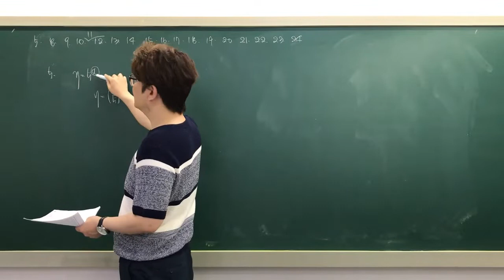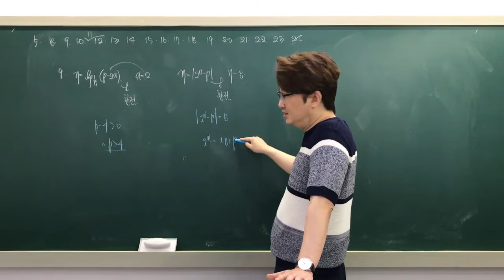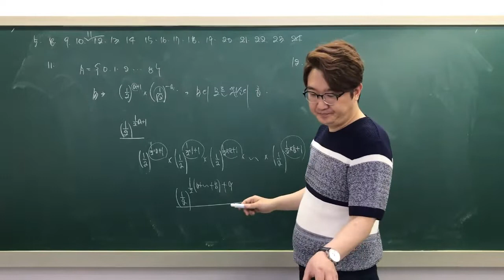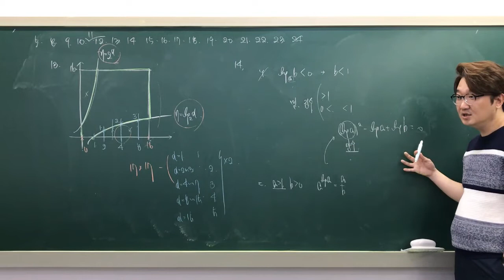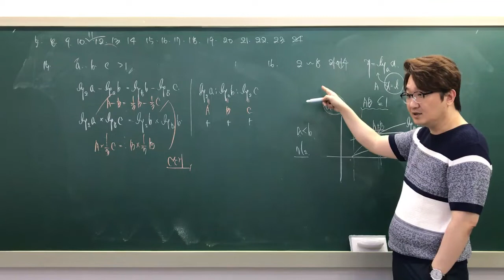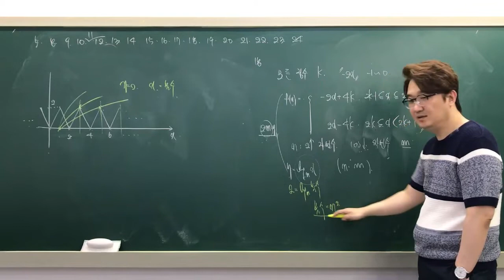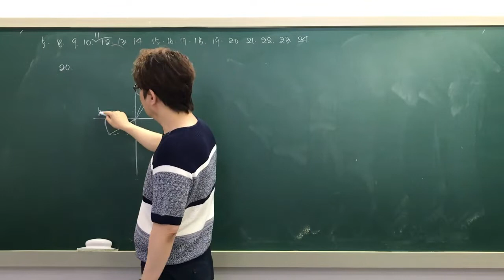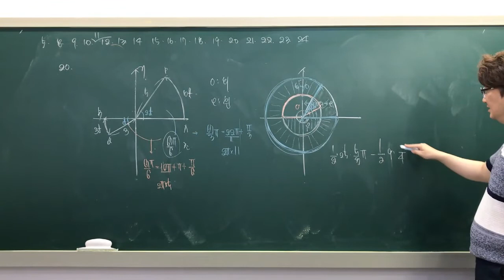고2 기출1회 2019년 경기여고 중간고사